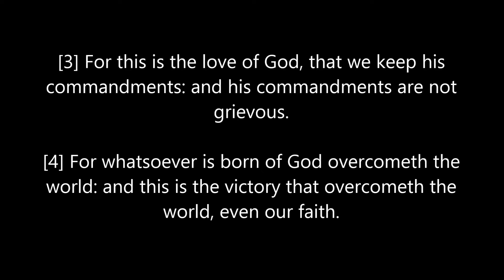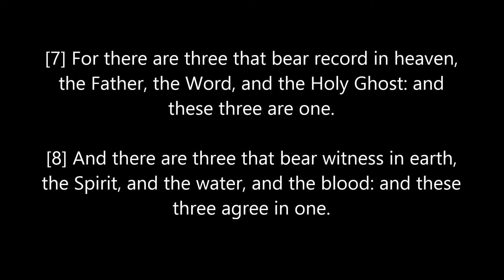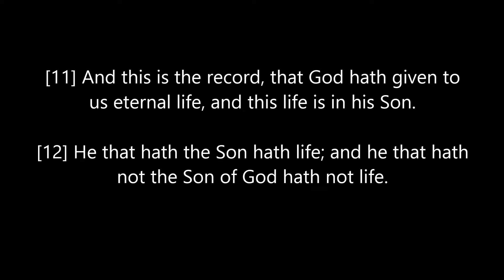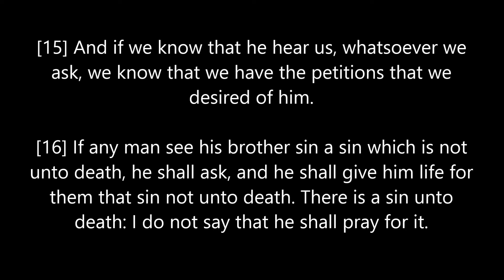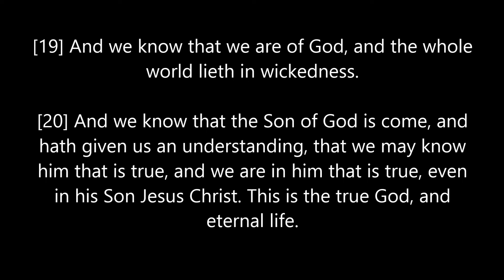The Heavenly Record AND The Earthly Witness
ForTheElectSake * . * Witness Recorded : *Let the WORD Speak before you do.*
-- 🧐📖Sirach/Ecclesiasticus 44:5 (KJVA)
[5] Such as found out musical tunes, and recited verses in writing:

-- 📖Genesis 1.2
-- 📖Genesis 1.26
-- 📖Genesis 5.1-2
[1] This is the book of the generations of Adam. In the day that God created man, in the likeness of God made he him;
[2] *Male and female created he them; AND BLESSED THEM, and called their name Adam, in the day when they were created.*
-- 📖Genesis 11.7
[7] Go to, let us go down, and there confound their language, that they may not understand one another's speech.
[7] *For there are three that bear record in heaven, the Father, the Word, and the Holy Ghost:* and these three are one.
-- 📖Matthew 11.27
[27] All things are delivered unto me of my Father: and no man knoweth the Son, but the Father; neither knoweth any man the Father, save the Son, and he to whomsoever the Son will reveal him.
-- 📖Matthew 3.16-17
[16] And Jesus, when he was baptized, went up straightway out of the water: and, lo, the heavens were opened unto him, and he saw *the Spirit of God* descending like a dove, and lighting upon him:
[17] *And lo a voice from heaven, saying, This is my beloved Son, in whom I am well pleased.*
-- 📖John 1.1
-- 📖John 10.30
[30] I and my Father are one.
-- 📖Isaiah 61.1
[1] *The Spirit of the Lord GOD is upon me;* because the LORD hath anointed me to preach good tidings unto the meek; he hath sent me to bind up the brokenhearted, to proclaim liberty to the captives, and the opening of the prison to them that are bound;
[2] To proclaim the acceptable year of the LORD, and the day of vengeance of our God; to comfort all that mourn;
[3] To appoint unto them that mourn in Zion, to give unto them beauty for ashes, the oil of joy for mourning, the garment of praise for the spirit of heaviness; that they might be called trees of righteousness, the planting of the LORD, that he might be glorified.
-- 📖John 14.16
[16] And I will pray the Father, *and he shall give you another Comforter,* that he may abide with you for ever;
-- 📖John 14.26
[26] *But the Comforter, which is the Holy Ghost,* whom the Father will send in my name, he shall teach you all things, and bring all things to your remembrance, whatsoever I have said unto you.
-- 📖John 15.26
[26] But when the Comforter is come, whom I will send unto you from the Father, even the Spirit of truth, which proceedeth from the Father, he shall testify of me:
-- 📖John 16.7
[7] Nevertheless I tell you the truth; It is expedient for you that I go away: *for if I go not away, the Comforter will not come unto you;* but if I depart, I will send him unto you.
-- 📖John 17.22-25
[22] And the glory which thou gavest me I have given them; that they may be one, even as we are one:
[24] Father, I will that they also, whom thou hast given me, be with me where I am; that they may behold my glory, which thou hast given me: for thou lovedst me before the foundation of the world.
[25] O righteous Father, the world hath not known thee: but I have known thee, and these have known that thou hast sent me.
-- 🧐📖Matthew 12.31-32 . . . ( *The Spoken WORD* )
[31] Wherefore I say unto you, All manner of sin and blasphemy shall be forgiven unto men: but the blasphemy against the Holy Ghost shall not be forgiven unto men.
[32] And whosoever speaketh a word against the Son of man, it shall be forgiven him: *but whosoever speaketh against the Holy Ghost, it shall not be forgiven him, neither in this world, neither in the world to come.*

[ FOOTNOTE: ] . . . Always be led by the "example" of *CHRIST / HA' MASHAYACH* : wisdom and "righteous" discernment(.)